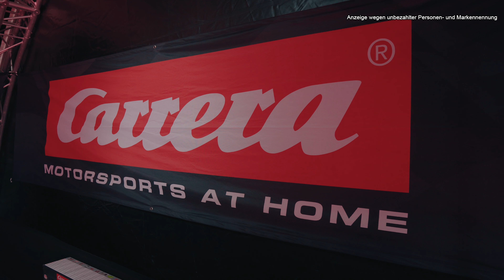Lamborghini Sián, VW ID.3 und der 4er BMW? - Autospielens IAA-Highlights 2019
Egal ob Lamborghini Sián, Porsche Taycan, VW ID.3 oder BMW M8 Competition, auf der IAA 2019 konnte sich kein Hobel vor unserem gefährlichen Halbwissen verstecken!

Sorry für den ausbaufähigen Ton, unser Funkmikro kam mit der Menge an Signalen null klar, so mussten wir auf‘s Richtmikrofon ausweichen, mit mäßigem Erfolg... Again what learned!

Nur damit ihr Bescheid wisst, wir machen hier keine Werbung für irgendwen oder irgendwas. Der Gesetzgeber fordert mittlerweile, dass wir unsere Inhalte als Werbung oder Anzeige deklarieren, sobald wir Personen oder Marken darin nennen. Daran wollen wir uns natürlich halten. Ob das nun bei allen zurlückenlosen Transparenz führt bleibt abzuwarten... Ihr könnt euch auf jeden Fall sicher sein, sollten wir für irgendwas Kohle bekommen (nicht lachen, das ist gemein!), dann machen wir das auch unmissverständlich kenntlich. Für das Hobel präsenten bekommen wir kein Geld, nur eure Love, wie auch wir loven eure Hobel, in Ewigkeit, amen!